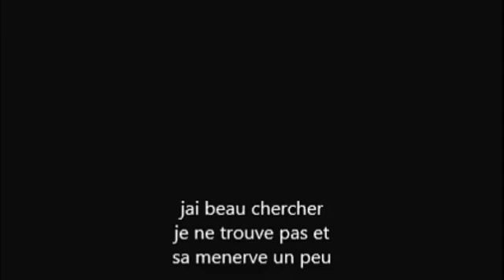CASTLEVANIA HARMONY OF DISSONANCE le chevalier squelette #6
salut a tous les gamers et nous continuons la suite de castlevania
pour le son je pense qu il y a une petite amélioration dite moi sur commentaire. je vous laisse regarder si vous voulez soutenir cette chaîne laisser moi un pti pouce bleu , quelque petit commentaire , de partager cette vidéo sur twitter et facebook et de vous abonnez
chao-chao